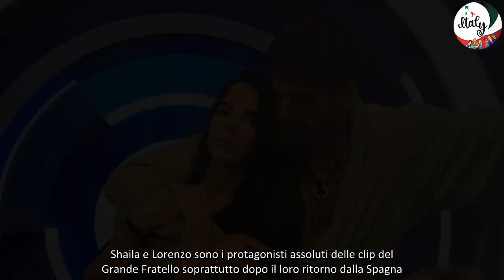GF, Mariavittoria rimproverata dagli autori “Hanno detto che esagero…”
La dottoressa del GF si è espressa nuovamente contro la coppia di Shaila e Lorenzo ma in confessionale gli autori le avrebbero tirato le orecchie!
GF, MAria Vittoria contro Shaila e Lorenzo: ripresa dagli autori

Shaila e Lorenzo continuano a dividere la casa nelle ultime ore sono piovute altre critiche, sia da Enzo Paolo che da Mariavittoria: ecco cosa sta accadendo nella casa del GF

Mariavittoria svela il rimprovero degli autori: cosa le hanno detto in confessionale